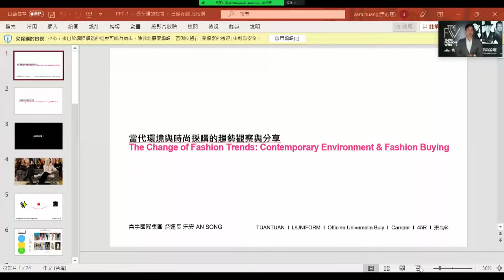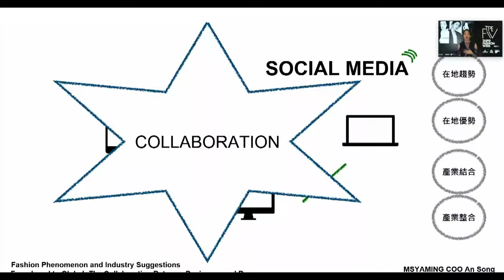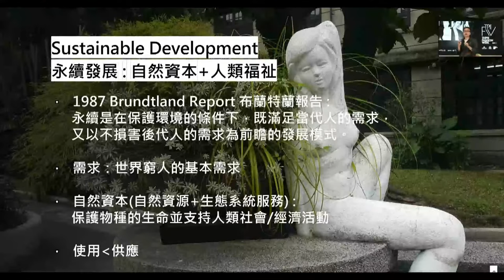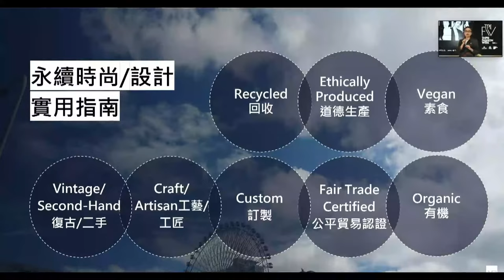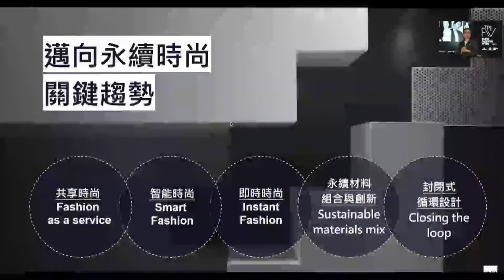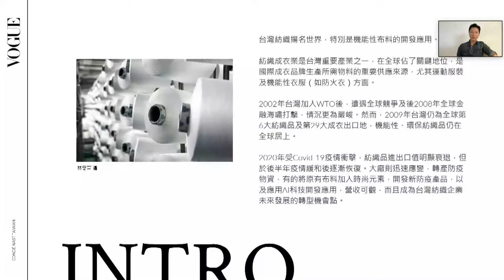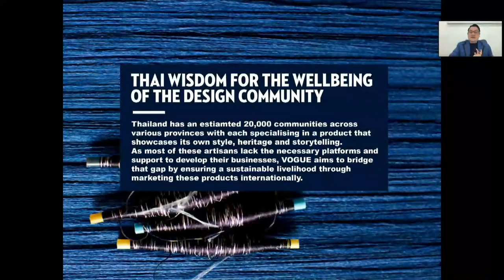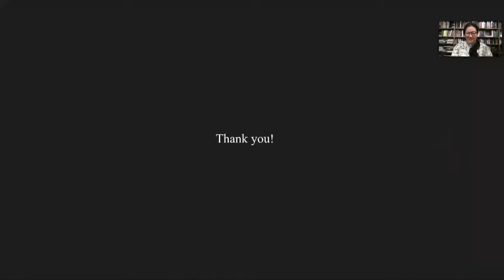亞太區總編輯孫怡與日本、新加坡、泰國總編輯對談以及業界時尚精英，一探亞洲新勢力及最新時尚動向｜2021國際時尚論壇｜2021臺北時裝週 x VOGUE FNO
今年的論壇將由 《VOGUE》亞太區編輯總監孫怡 Leslie 擔任論壇計畫主持人，以線上直播的方式邀請國際講師演講，讓全球觀眾都能透過網路平台同步觀賞。重量級講師包含《VOGUE》 亞太區編輯總監孫怡、新加坡版總編輯 Norman Tan、泰國版總編輯 Kullawit Laosuksri、日本版時尚總監 Saori Masuda及喜事國際時尚集團營運長宋安、picupi 挑品創辦人張倞菱 Jean，討論後疫情時代及亞洲時尚崛起的新趨勢，進行多方領域分享，零時差銜接最新時尚動脈，幫助有志從事設計時尚領域相關工作者，切合時代潮流發展、自由探索時尚找尋自我優勢。

【2021國際時尚論壇主題】
《第一場》
當代環境與時尚採購的趨勢觀察與分享---喜事國際時尚集團營運長 宋安
《第二場》
永續時尚 - 朝向時尚產業生態系統與商業模式創新---PICUPI 挑品創辦人 張倞菱
《第三場》
亞洲時尚新勢力崛起 臺灣設計師如何趁勢而為---
VOGUE 亞太區編輯總監 孫怡 Leslie Sun
VOGUE SINGAPORE 總編輯 Norman Tan
VOGUE THAILAND 總編輯 Kullawit Laosuksri
VOGUE JAPAN 時尚總監 Saori Masuda